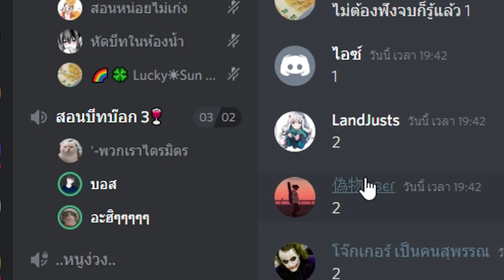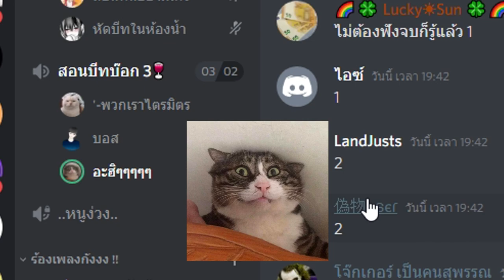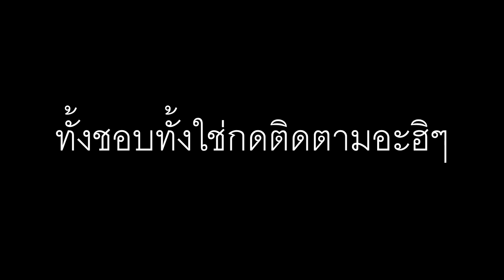คุณคือนักร้องเสียง......!!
## กลุ่มบีทบ็อค ขั้นเทพ !!

GoodLuck!! ม๊วฟฟฟ!